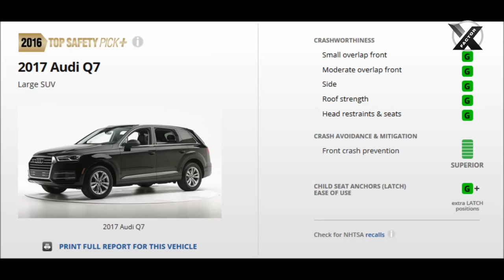2016 Volvo XC90 Vs 2017 Audi Q7 Crash Test